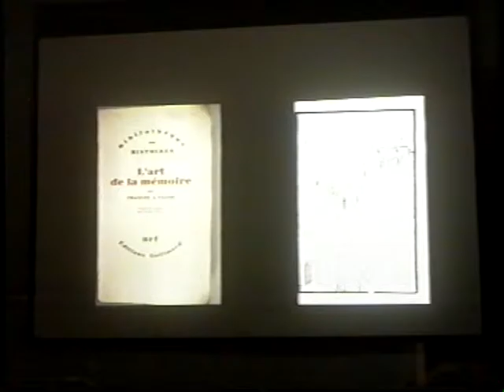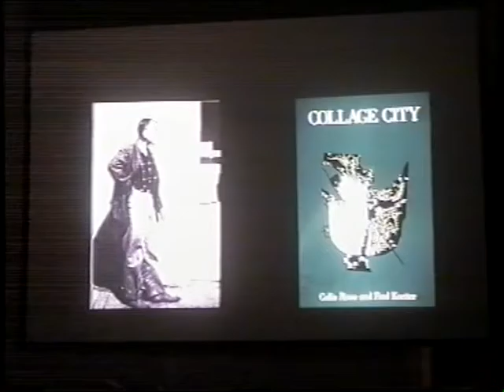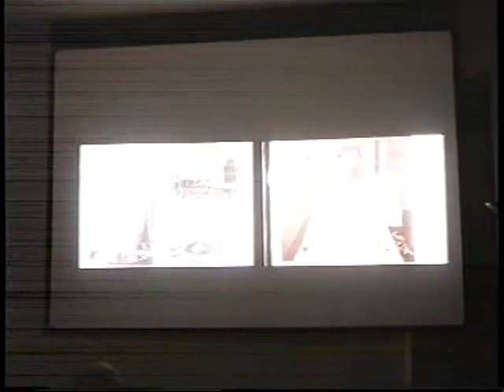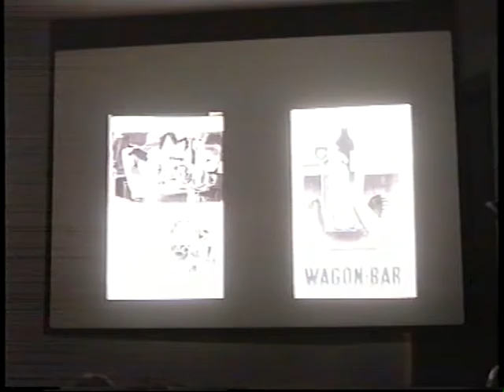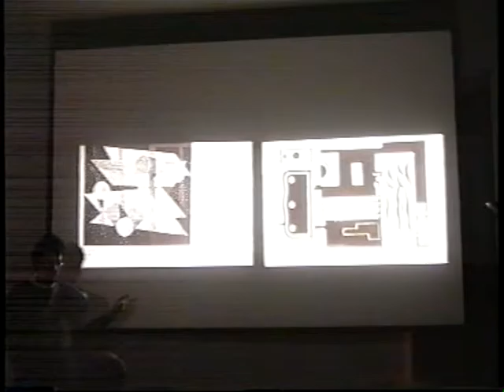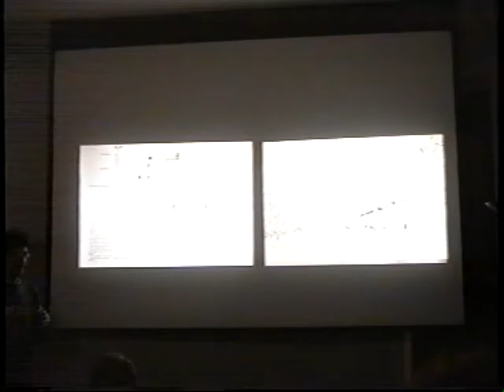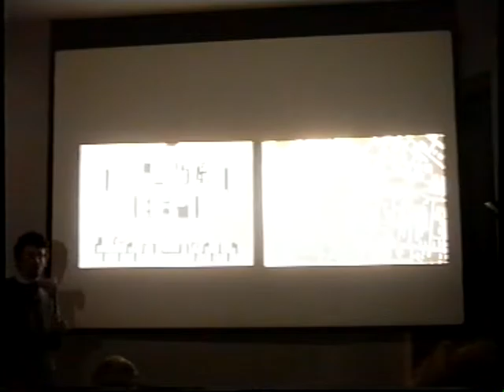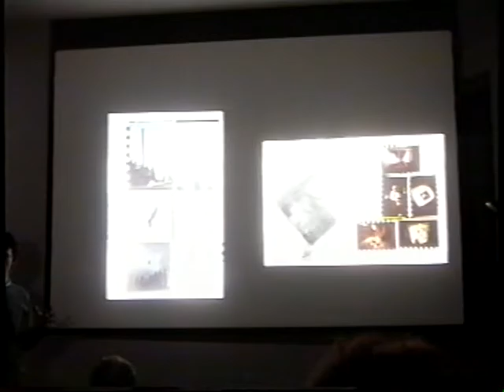MAROT, Sébastien Landscape Architecture and the Art of Hope 14 02 2000